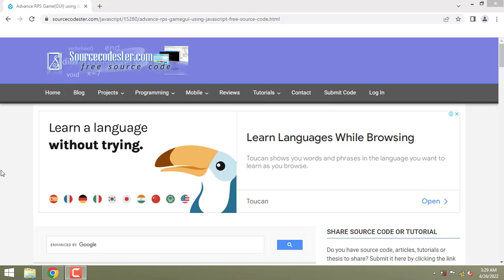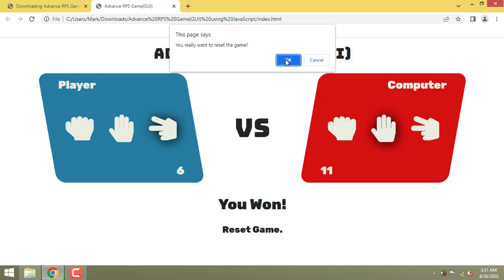Advance RPS Game(GUI) using JavaScript